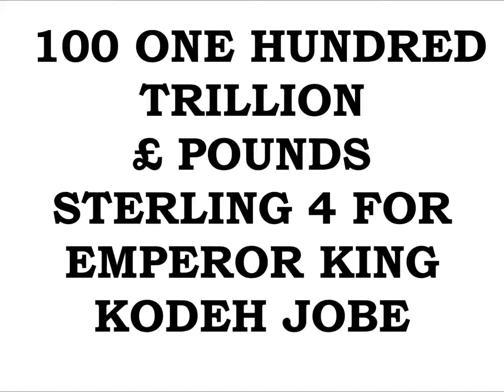£100 TRILLION pounds THE HEART 4 HIGH DEFINITION DISPLAY 24th NOVEMBER 2016 BLESSED GOLDEN NUMBER+74